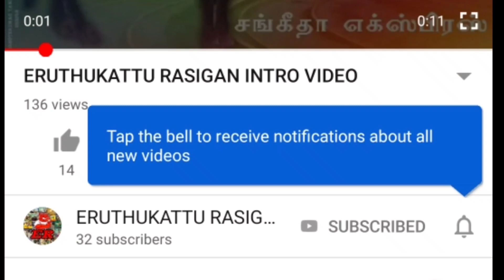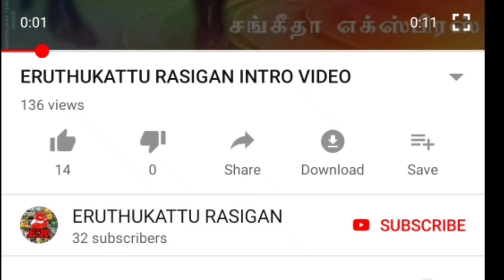MITTUR PULI 💥💥 LAKSHMIPURAM 2020